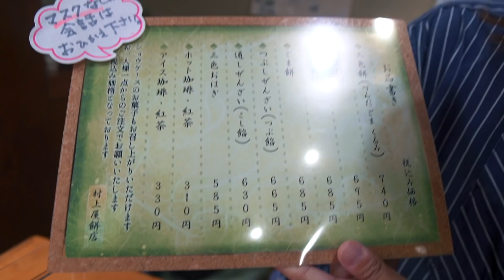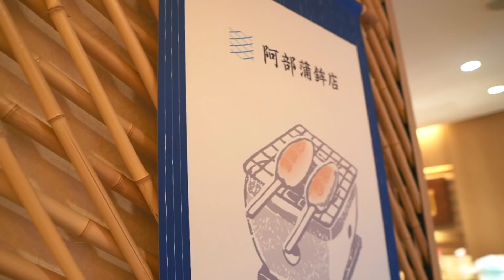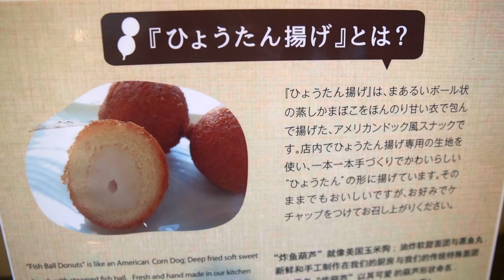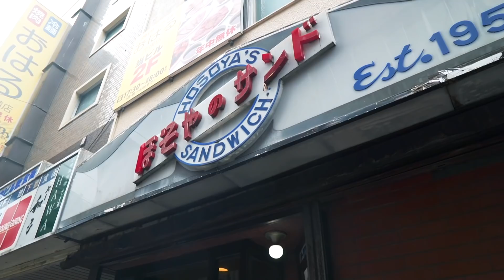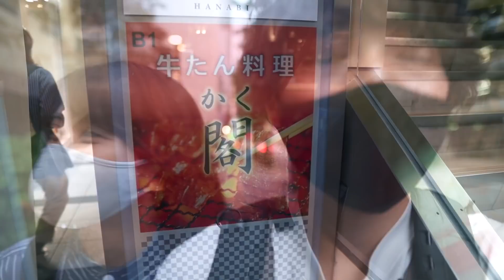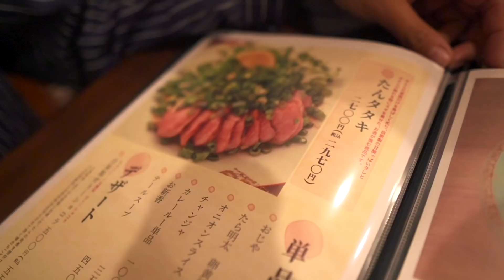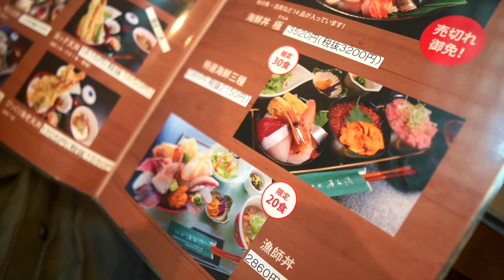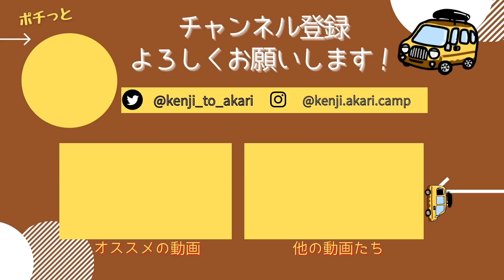【仙台グルメ】牛タンよりおすすめのご当地料理を発見した！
軽自動車で車中泊とキャンプをしながら日本一周中の夫婦です。
今回は仙台グルメを紹介します。
仙台といえばやっぱり牛タンですが…なんと！！！
牛タンよりお気に入りのグルメに出会ってしまいました。

今後も車中泊・日本一周旅の様子やキャンプ動画を公開していきます。
【動画の目次】
0:00～　オープニング
1:11～　ずんだ餅【村上屋餅店】
2:56〜　笹かまぼこ手焼き【阿部蒲鉾店】
6:14〜　ひょうたん揚げ【阿部蒲鉾店】
7:52～　日本最古のハンバーガー【ほそやのサンド】
10:23～　牛タン【閣】
14:36〜　はらこ飯【あら浜】
19:18〜　エンディング

2021年4月〜車中泊仕様にDIYした軽バン「カリー号」で